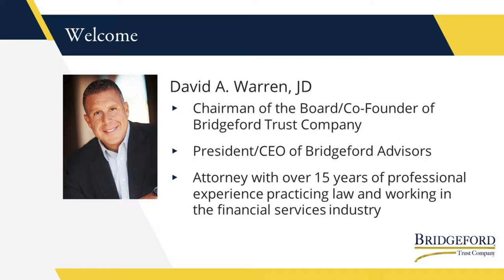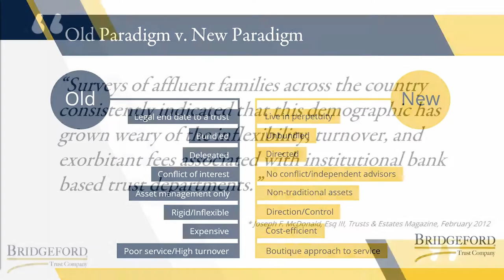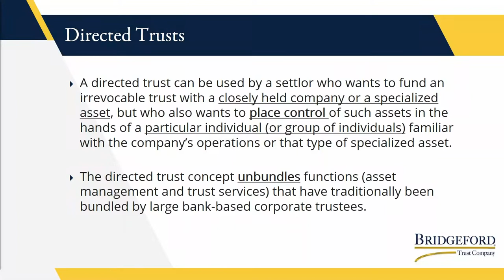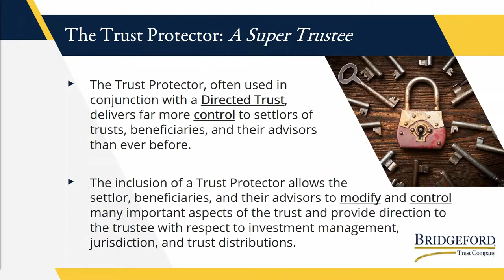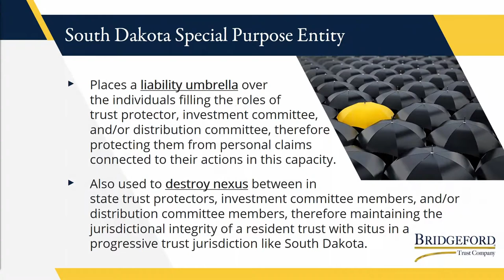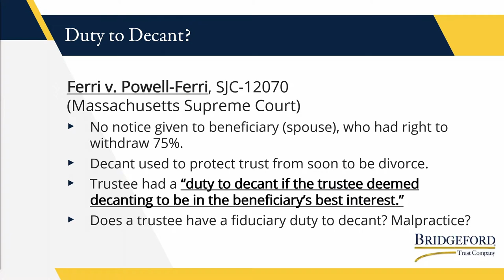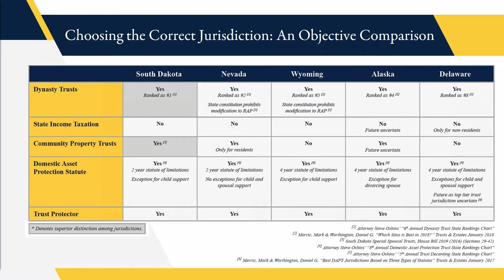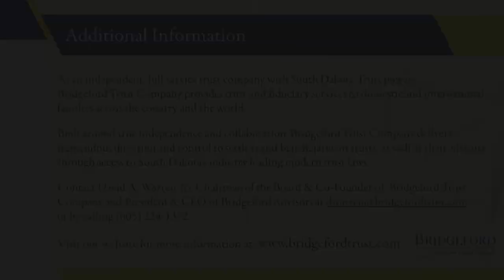Modern Trust Laws: Delivering Direction and Control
This webinar entitled “Modern Trust Laws: Delivering Direction and Control” was originally produced on Wednesday, October 17, 2018.
David Warren, Chairman of the Board/Co-Founder of Bridgeford Trust Company and President/CEO of Bridgeford Advisors, highlighted how modern progressive trust laws, found only in a handful of states including South Dakota, have drastically changed how trusts are created and administered, delivering far more control and direction to settlors of trusts, beneficiaries, and their advisors than ever before.